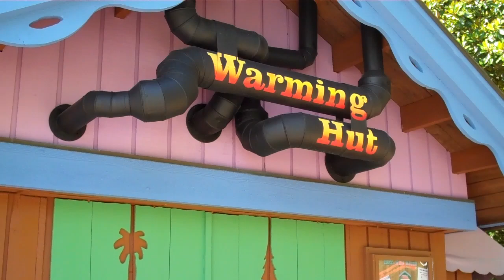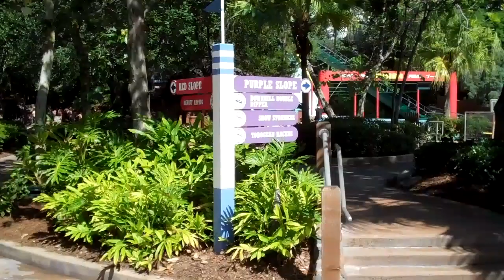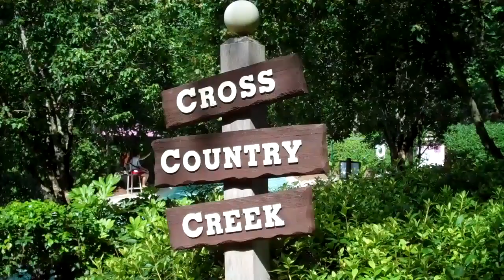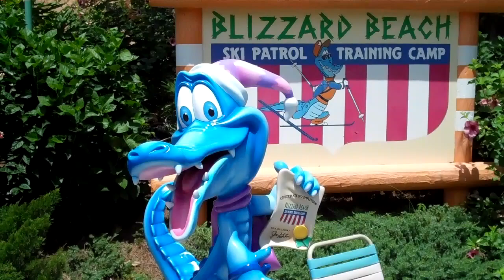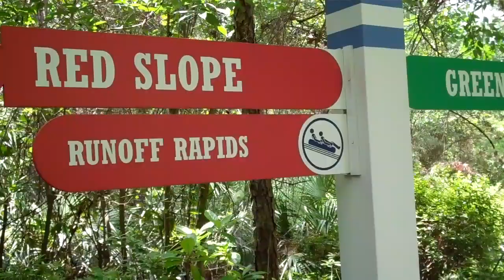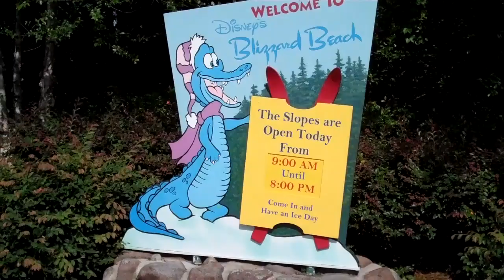2013 06 19 JUNE 2013 LITTLE MAN, RENEE, WURST'S AT BLIZZARD BEACH